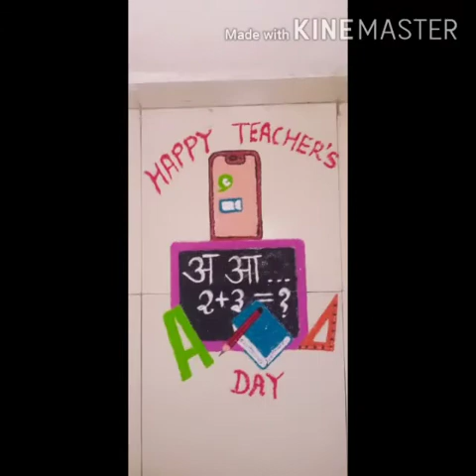Teacher's day special Rangoli (शिक्षकदिनानिमित्त खास रांगोळी) Vaiju's Rangoli Art#